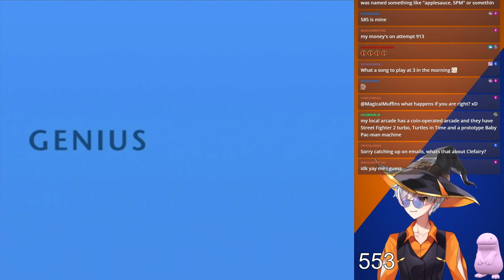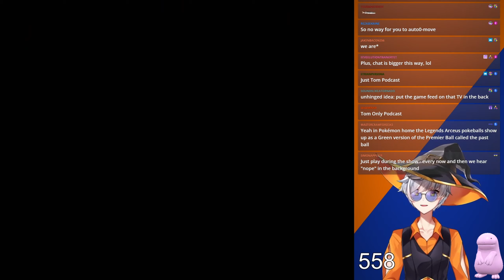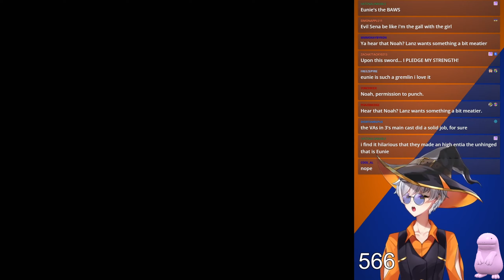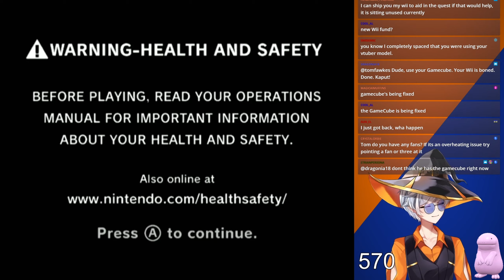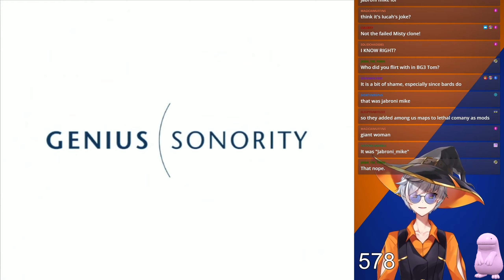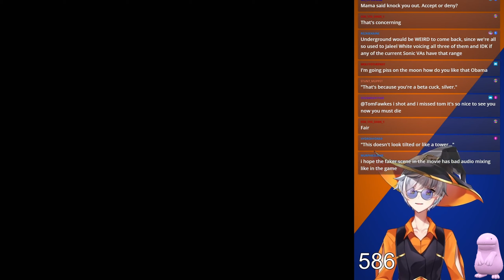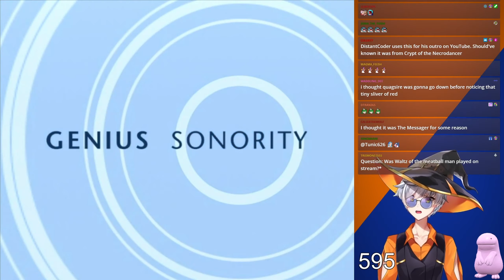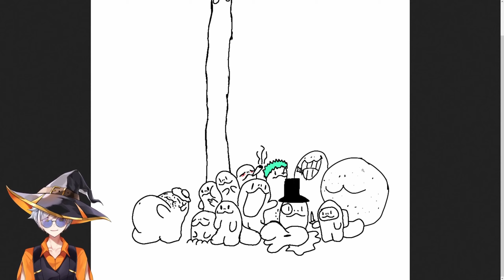Shiny Hunting Quagsire in Pokemon Colosseum...AGAIN | 2.6.2024 & 2.8.2024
Pokemon Colosseum
Streamed on 2.6.2024 & 2.8.2024

2.6.2024: 0:00:00
2.8.2024: 1:19:04